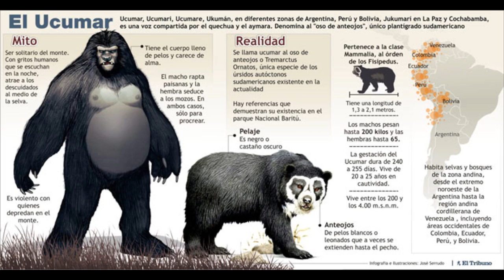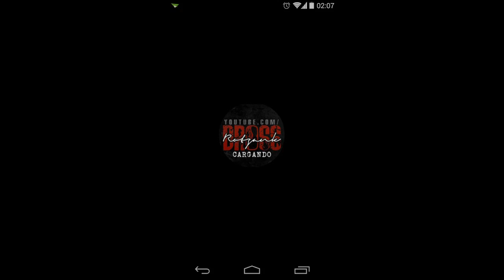Mitos y Leyendas de Argentina Pueblos originarios parte 2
es un buen canal con muchos videos y  ideas pelotudas

¿no les gusto? jódanse! ¿Si les gusto? jódanse igual. vayan a lavar es culo.
                       -Drossotank
Agrega un mensaje a tu vídeo. :v